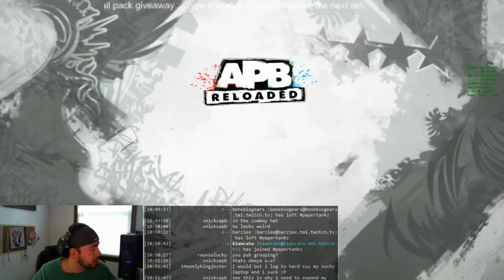APB MRP Mission 1 5/27/2013